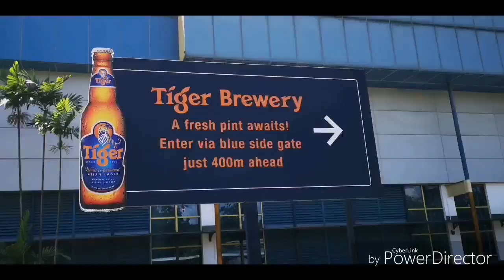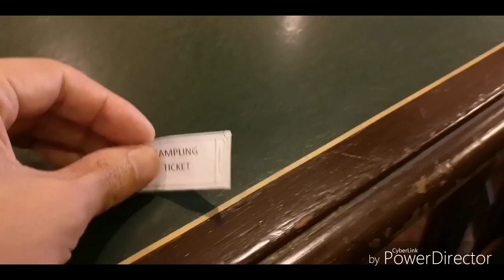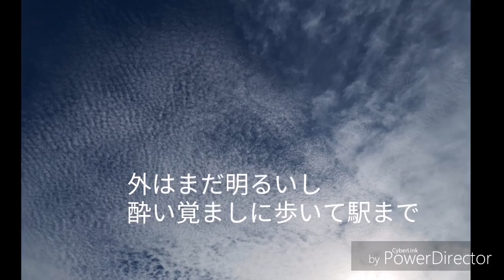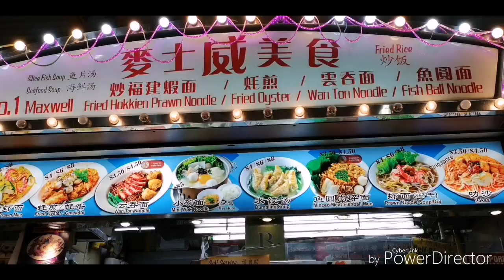大人の社会見学 in シンガポール 東南アジア 極度徘徊（するよね）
シンガポール2日目

この日のメニューは廃線ウォーキングと大人の社会見学

TIGER BEER のビール工場見学です！